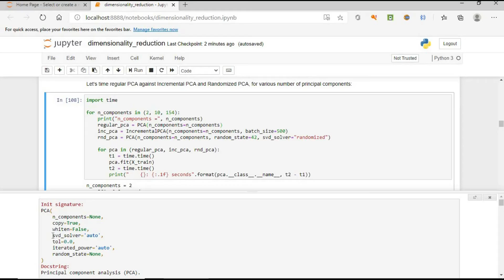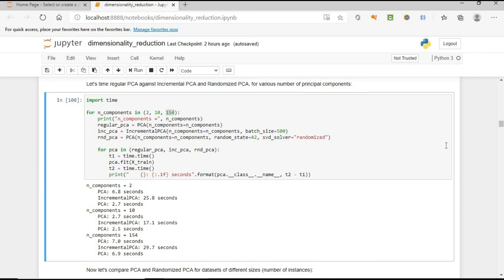شرح ال randomized PCA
في هذا الفيديو سنتحدث عن خوارزميه سريعه لتنفيذ ال PCA والتي تدعى بال randomized PCA.